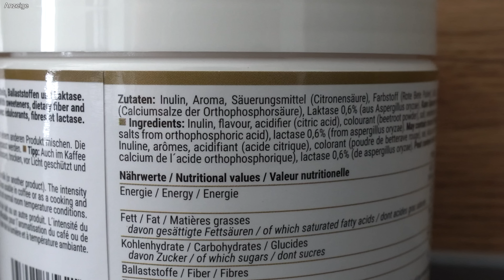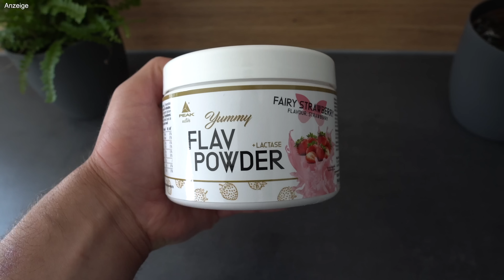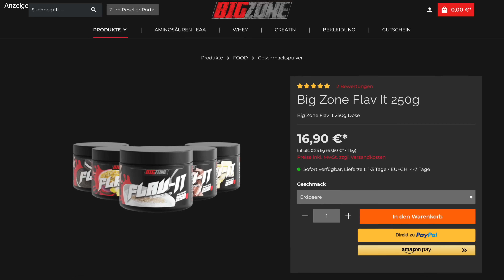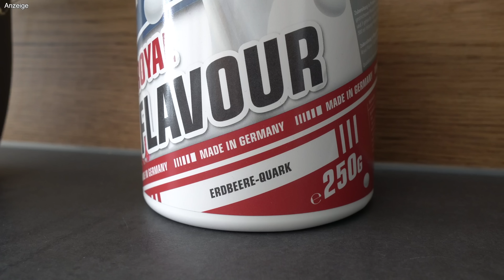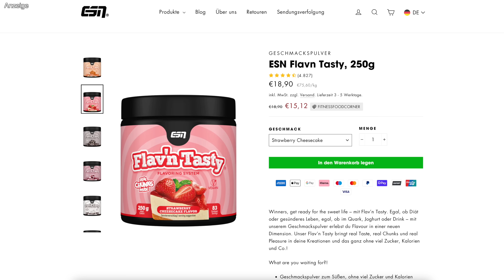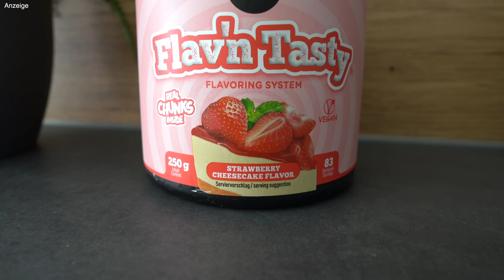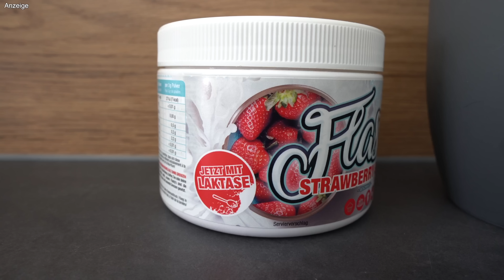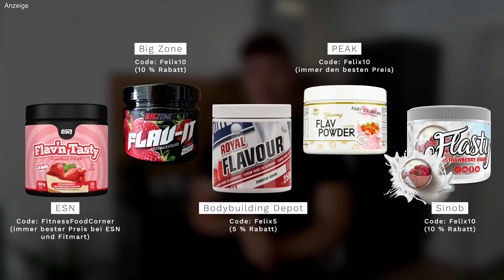Was ist das beste Erdbeere Geschmackspulver? | Fitness Food Corner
Welches Geschmackspulver im Erdbeere Geschmack schmeckt auch wirklich am besten? Wo genau liegen die Unterschiede? Ich habe mich erneut daran versucht, diesem Thema gerecht zu werden.

🛒 ▶️ Amazon Produkte (Elektrischer Milchshaker, Waage etc.)

*Vielen Dank an meine Partner für die freundliche Bereitstellung der Testmuster.*